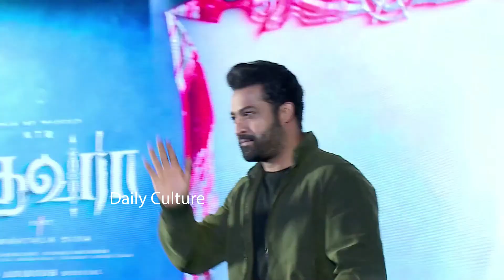NTR Crazy Looks Towards Janhvi Kapoor At Devara Movie Press Meet | Anirudh, Koratala Sive,Saif